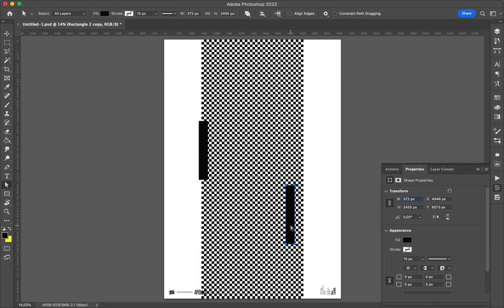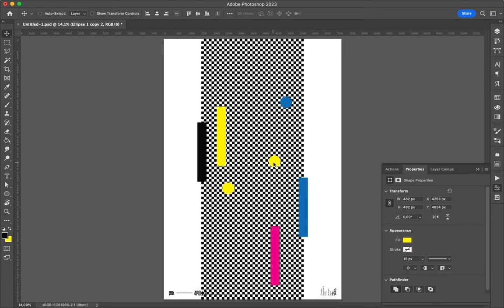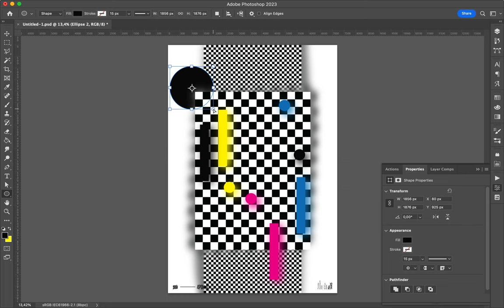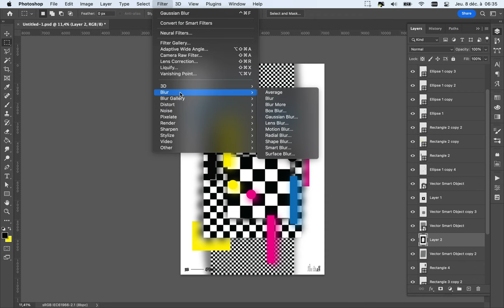Poster Tutorial 1445 geo 30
Another one.